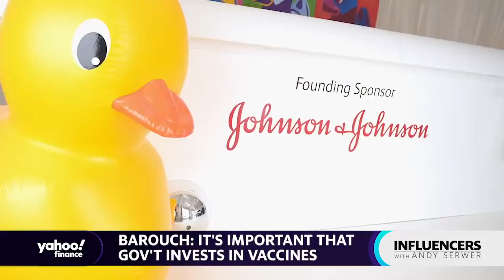Coronavirus vaccine: The goal is not to have the cost be a burden to the general public: Dr. Barouch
Harvard Medical School's Dr. Dan Barouch joins 'Influencers with Andy Serwer' to discuss why the U.S. government should support COVID-19 vaccine research.